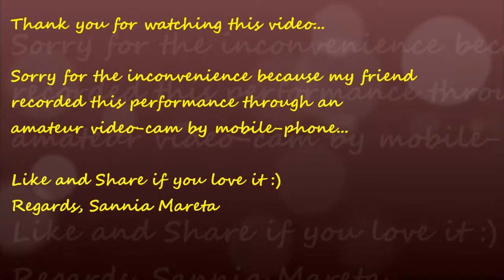I dreamed a dream by Sannia - Giarto - Reqi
We performed in an event in our campus (the poster also posted in this video).
This was really an unwell-prepared performance.
We did practicing seriously for about 3 songs (this is one of them) only several minutes before our turn to the stage. Thanks to two of my friends who worked hardly! *hugs*

Yeay, we have to be proud producing this though we could do more :)
One thing I (sannia) remembered was asking my friend to record our performance,
:D

Hopefully, you guys enjoy watching this video!
Sorry for the imperfect movie, because I didn't know how to hide the noise in this video.
But, what i want to tell you is this is really a good song in a good movie.
I love the way how Susan Boyle sings this song, and how Anne Hathaway acts in the movie which the song becomes its soundtrack: "Les Miserables"

Performed by:
Sannia Mareta (Vocalist), and MC for this event as well :D - 22 y.o.
Reqi Rangga (Guitarist), he is really a GREAT one! :) - 23 y.o.
Giarto Cahyadi (Keyboardist). actually he is a PIANIST ;) - 21 y.o

Please share and like if you love it! ^_^